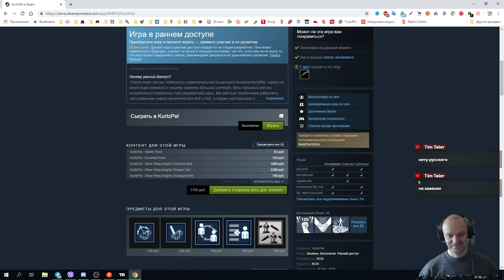Tomb Raider_stream#11